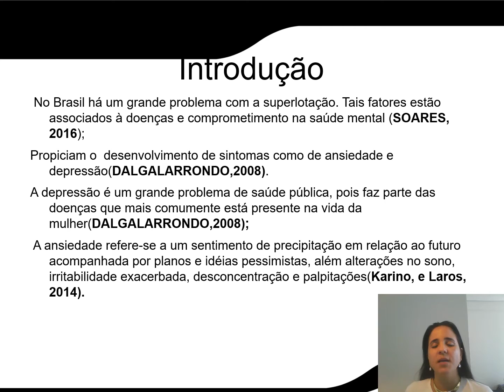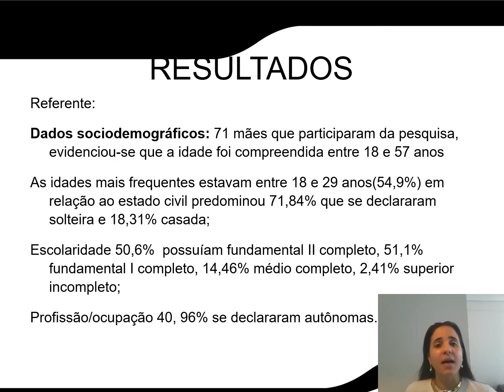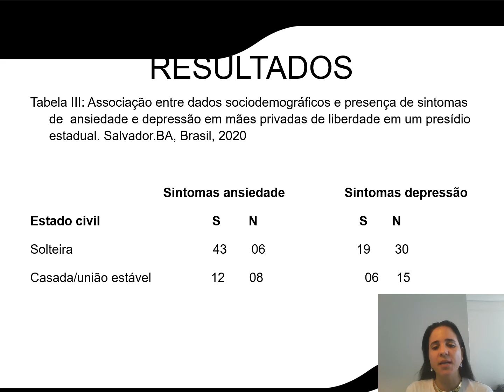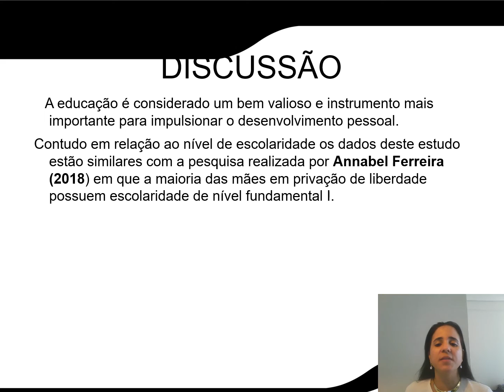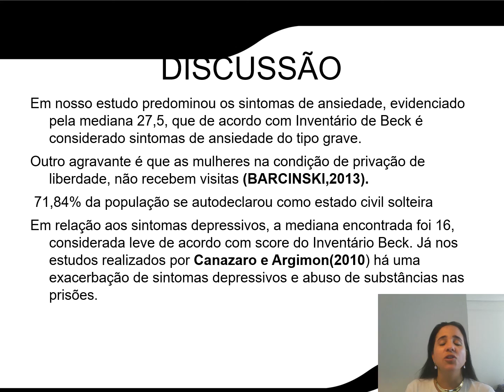Dados sociodemograficos, sintomas de ansiedade e depressão em mães privadas de liberdade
Trata-se de um recorte da tese de doutorado intitulado "Dados sociodemograficos, sintomas de ansiedade e depressão em mães privadas de liberdade, onde foram entrevistadas 71 mães e utilizado o inventário de Beck.